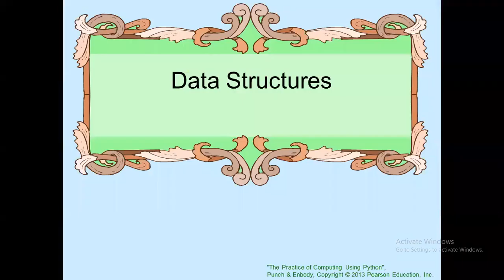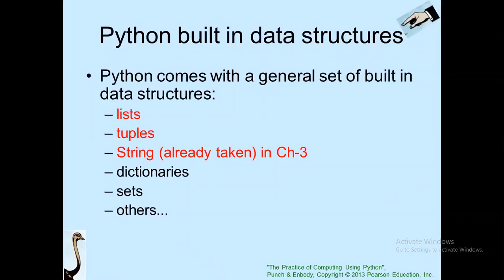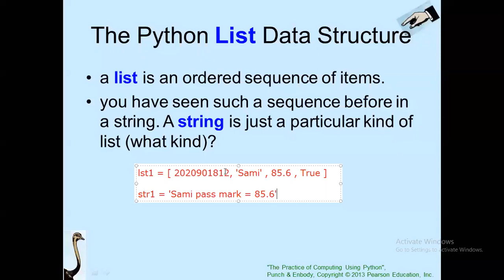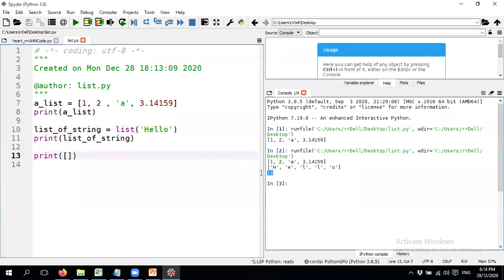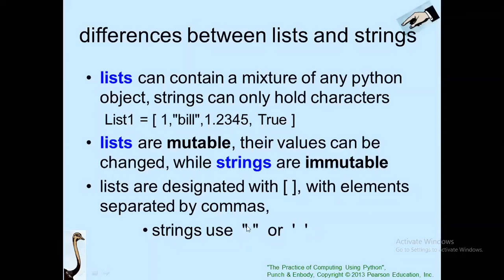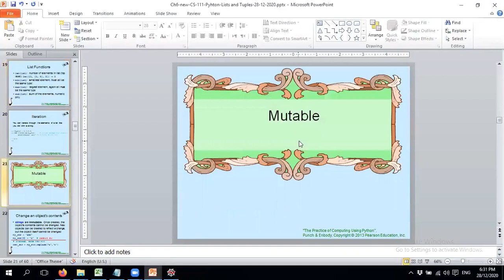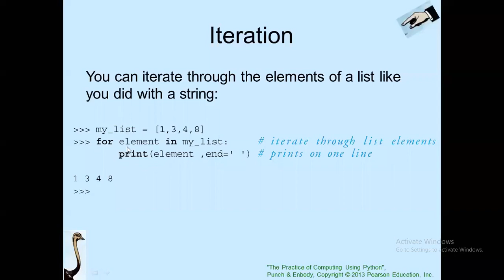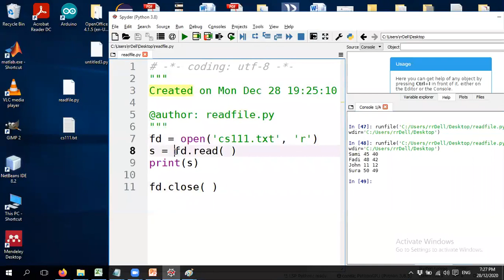CS111 Python Ch6 list Part 1 Dr Raed 28122020 online video cutter com